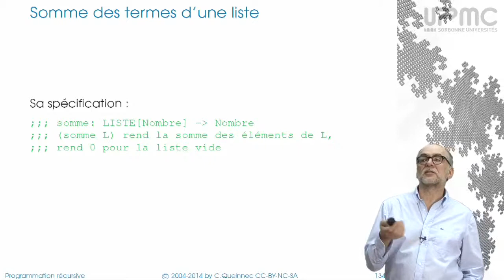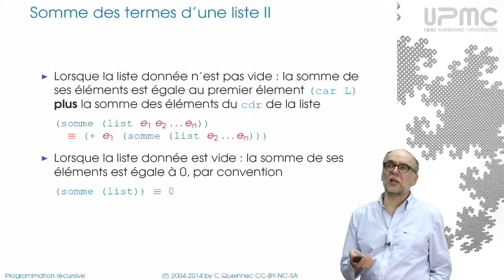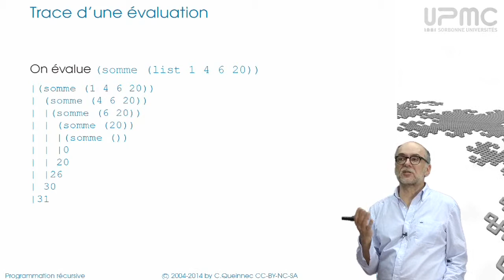4/2 Exemple somme - MOOC Programmation récursive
Somme des termes d'une liste